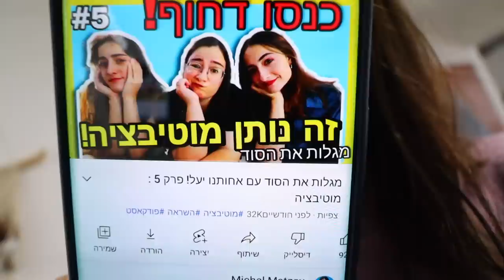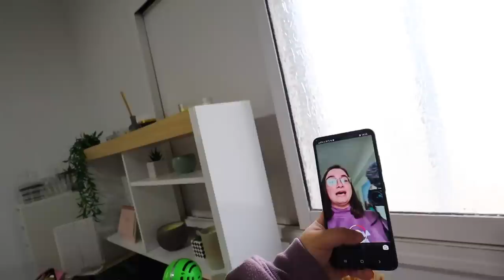מהפך לארון בגדים שלי! *בלאגן מטורף* | ולוגמס יום 6 VLOGMAS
🧡אם אתם קוראים את זה תגיבו: מסדרים ונהנים

אוהבת💗
מיכל מצוב